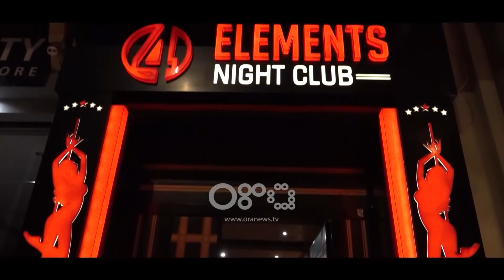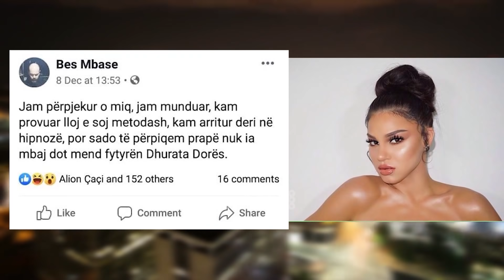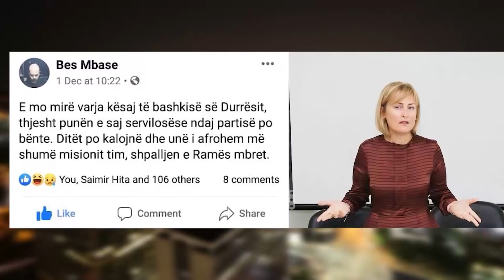Late Night Show - I ftuar Besnik Mustafa - 20 dhjetor 2019